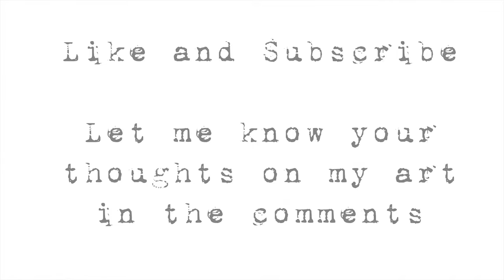Yennefer (Witcher) Charcoal Drawing Portrait Time-lapse Hyperrealism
Charcoal Time-lapse drawing of one of my favorite characters from the Witcher universe.

Audio: Various tracks from the Witcher 3 ost, credit to CDPR and the various artist.